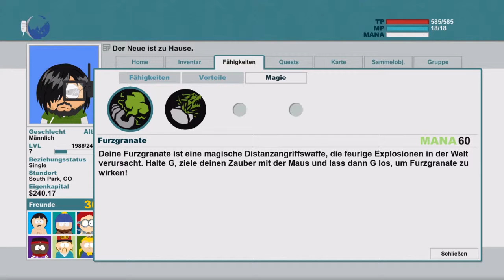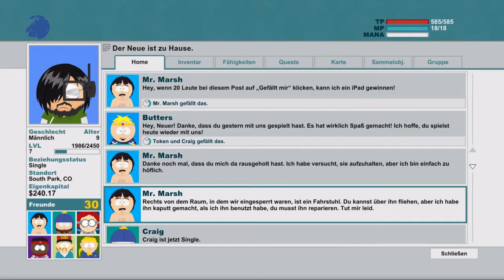Let's Play: South Park - Der Stab der Wahrheit #023 - Jesus & der Weihnachtsmann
Spiel ab 18!

Wir erhalten Unterstützung von Jesus und treffen den Weihnachtsmann.